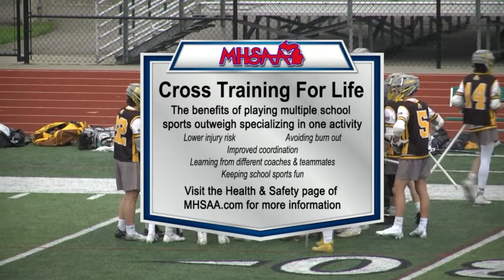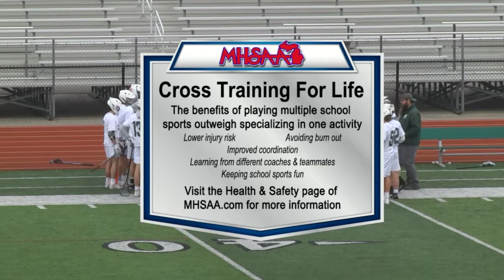LOHS Varsity Boy's Lacrosse vs Adams 05-05-2022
The Dragons take on the Rochester Adams Highlanders in this incredible matchup that you won't want to miss. Recorded LIVE on 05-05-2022